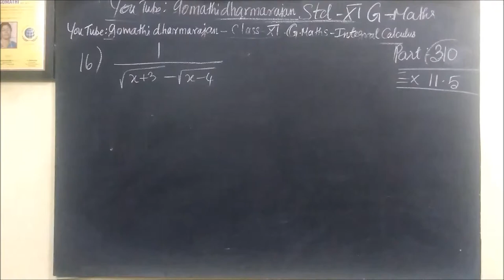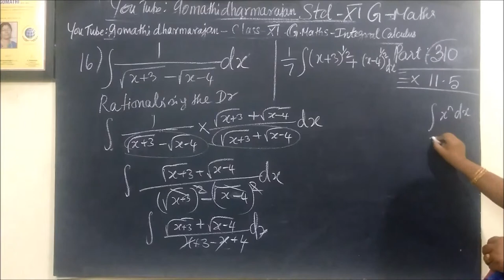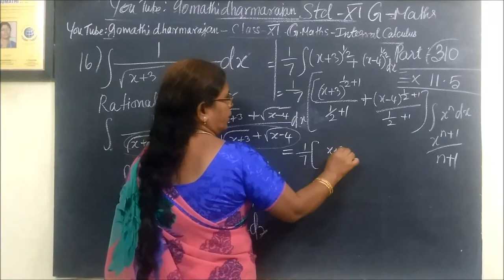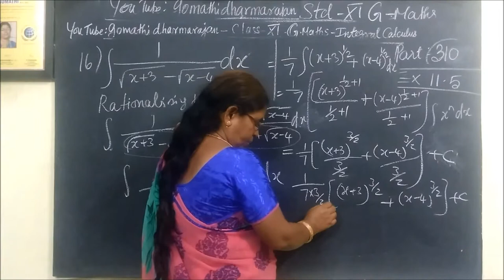11-M-[Ex-11.5 16 ] தொகையிடல் –Integral calculus Gomathidharmarajan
11-M-[Ex-11.5 16 ] தொகையிடல் –Integral calculus Gomathidharmarajan